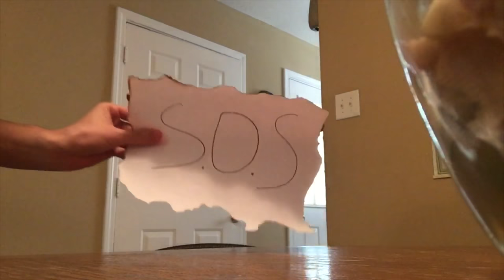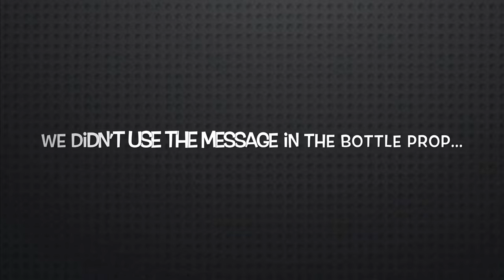CAPTURE THE MOMENT!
What do you do when your model runs late? You CAPTURE THE MOMENT, anything and everything around you has the potential to turn into a dope photo, remember that! It was a great shoot that has opened up the doors for other jobs!